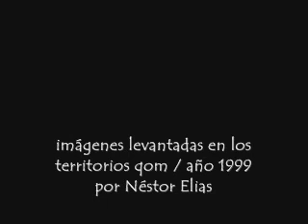Pueblo Qom / Se me olvidó que te olvidé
Videoclip grabado en Chaco, en los territorios del Pueblo Qom durante el año 1999.